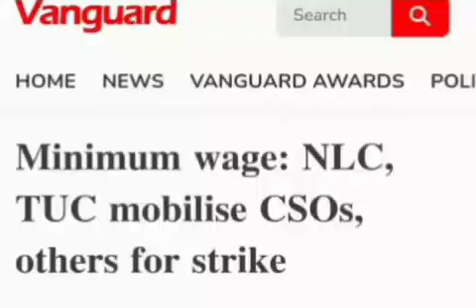NATÏØÑWIDE SHÜTDØWÑ! PRÊSSÜRË ON TINUBU AS NLC MØẞILIZËS WORKERS FOR STRÏKÊ